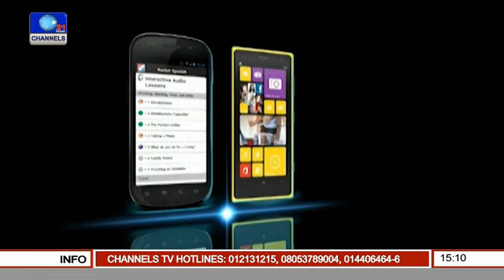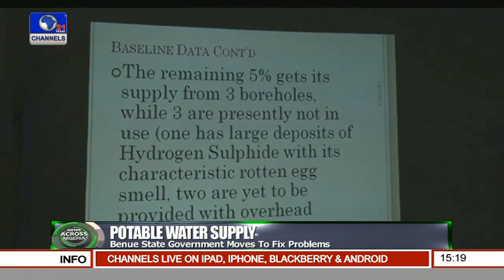News Across Nigeria: NEMA, SEMA Visit C.River Communities Affected Communal Clash